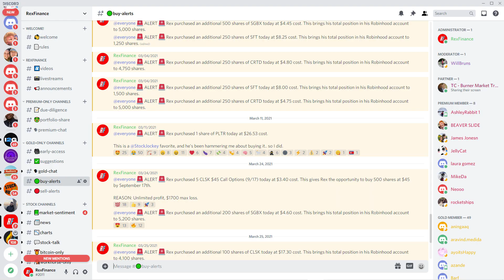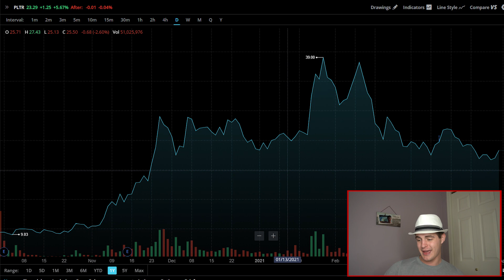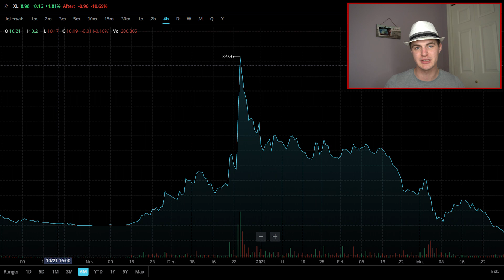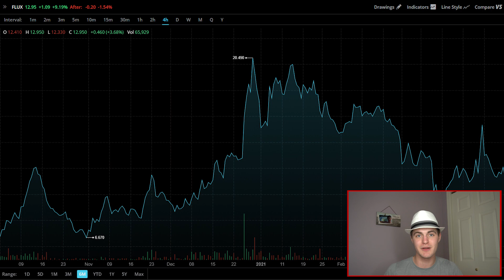3 Stocks To Buy In April 2021! | Stock Market Investing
Three Best Stocks to Buy in April 2021! These April Stocks are handpicked by RexFinance himself. In today's video, we talk the 3 Best Stocks and Top Stocks on my mind for April 2021 Investing. We talk about XL Stock, FLUX Stock, and PLTR Stock. Let me know if you plan on Investing in any of the companies I mentioned.

Whether we get another Market Dip or not, the Long Term Investing Strategy ALWAYS wins. Don't get caught up in the Market Volatility! XL Fleet Stock, Palantir Stock, and FLUX Power Stock are all 3 undervalued in my mind.

RexFinance